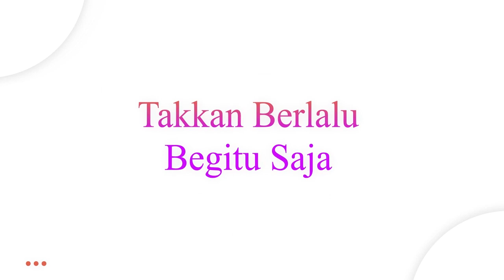3SELAMATAN PERNIKAHAN IQIL & EKA KADES BUNPENANG